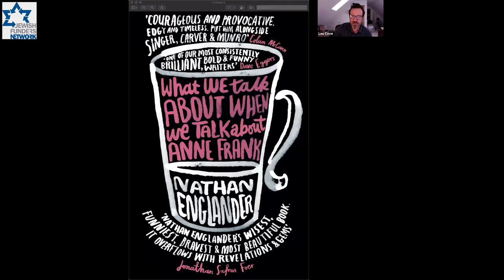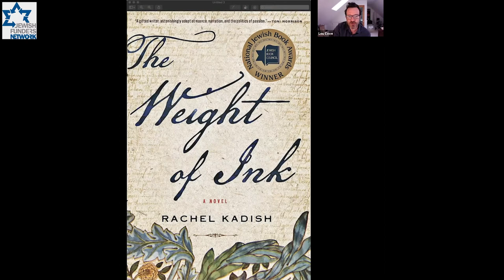Literature in a Time of Crisis A CANVAS Conversation (July 6, 2020)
In the wake of unprecedented upheaval and conflict, where do we find answers to the deeper questions we face? As the People of the Book, Jews have historically turned to books to comprehend and process the world, with all the beauty and challenges it presents us. More than ever, we depend on the insights of our authors for interpretation, empathy, and transcendence.

We are excited to present a rare and intimate conversation/reading with three major Jewish authors — Nathan Englander, Marra B. Gad, and Rachel Kadish — as they share their work and their reactions to the crises of our times.

What is the role of an artist in a pandemic? During a period of profound reckoning? How has their response been informed by their Jewish identities? We hope you will join us to learn the answers to these questions, and ask some of your own.

This conversation is moderated by Lou Cove, Founder of CANVAS, and Naomi Firestone-Teeter, Executive Director of the Jewish Book Council (a CANVAS grantee).